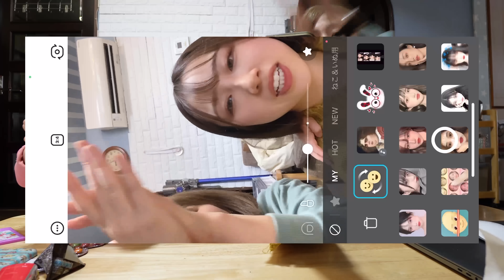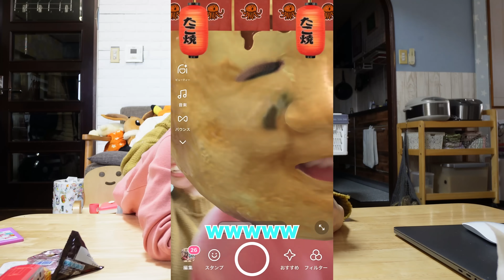アプリで顔交換したら変わらなかったwww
こんにちは、みゆかです。
ずっとママと顔交換したかったので満足です。
楽しかったです！たこ焼きが面白かったです😆